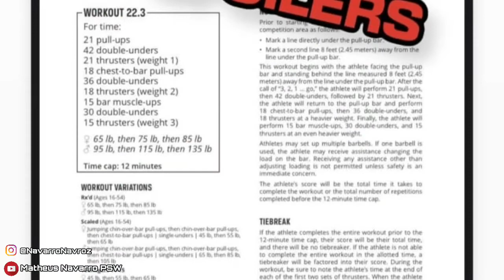VAZOU O 22.3 E EU ACERTEI EM CHEIO!! (Veja o workout open 22.3)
22.3 OPEN CROSSFIT | Dicas, estratégias e padrões de movimento.